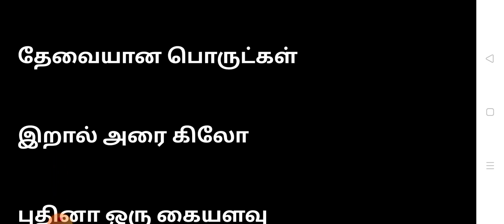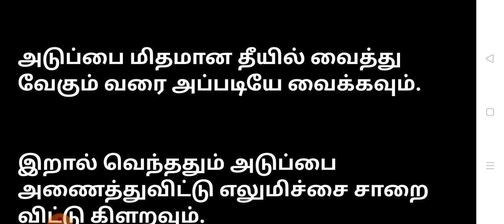eral Prawn Thokku / இறால் தொக்கு Recipe in Tamil - Nandhini kitchen